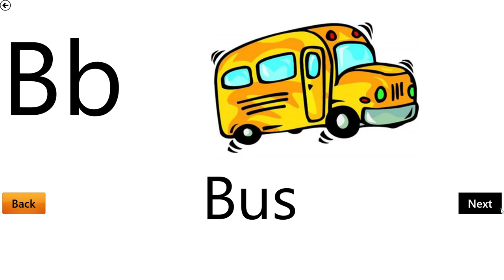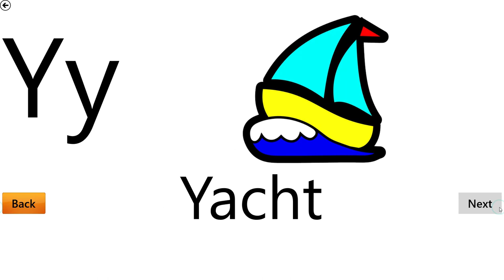ABCD Alphabets Full Revision With Phonics||Preschool||LKG||UKG||Learn Alphabet|| MoonKidsTV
Hello kids,

Lets learn Alphabets. In this video We shall Learn Letter A-Z.
Learn Alphabets in funny way and interesting way.

Thanks